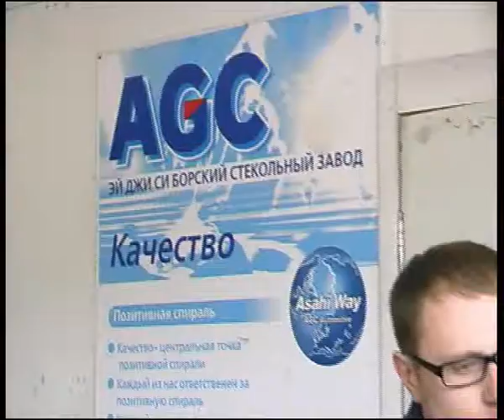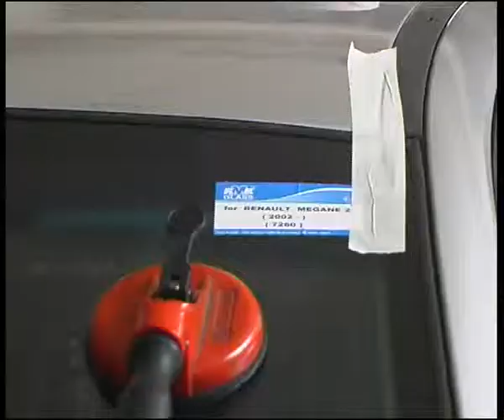borglass 2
Алексей Челейкин - "Боравтостекло" г.Магнитогорск, Alexey Cheleykin - "Borglass" Magnitogorsk .